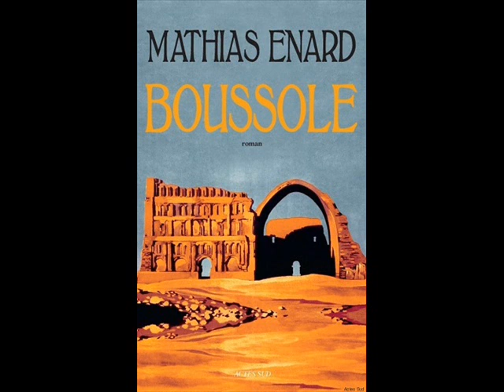Boussole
Présentation de "Boussole" de Mathias Enard, par Eric Naulleau, critique.